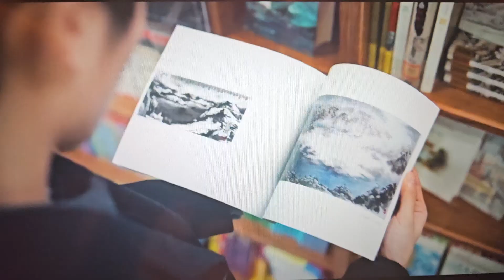The breaking ice - scene